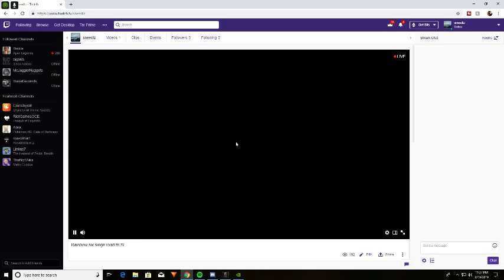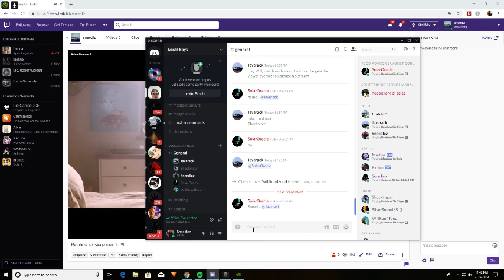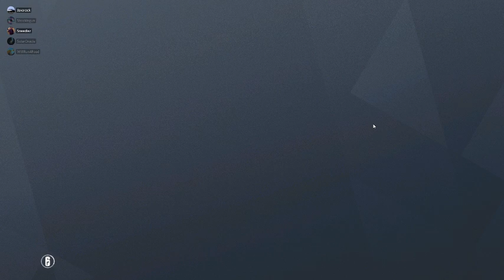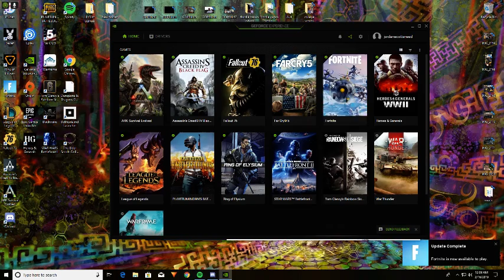Rainbow six siege road to SI stream